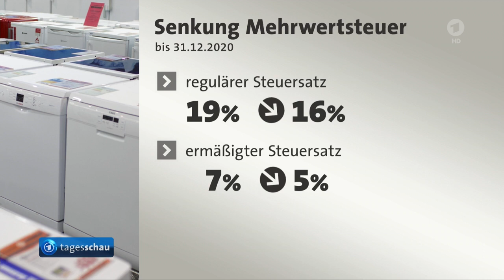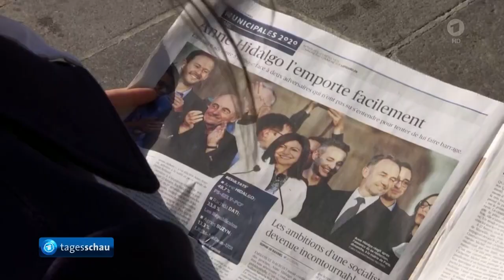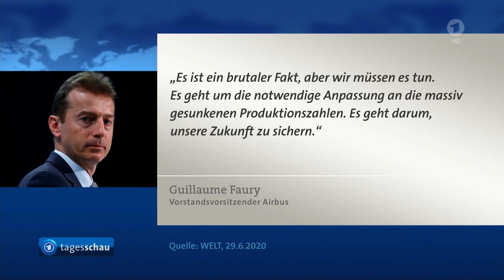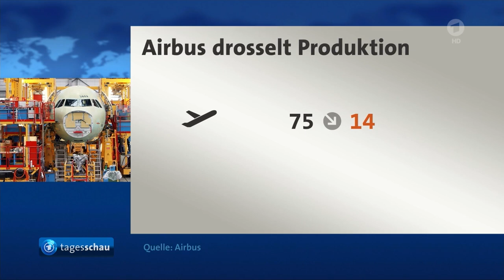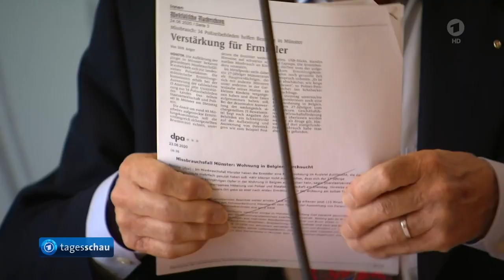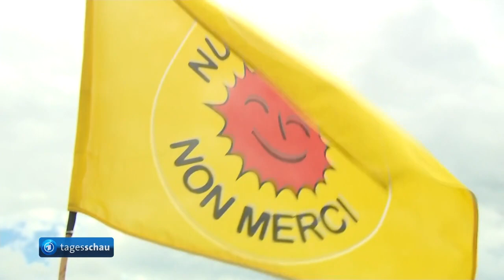tagesschau 20:00 Uhr, 29.06.2020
Themen der Sendung: Bundestag und Bundesrat bringen weiteres milliardenschweres Konjunkturpaket auf den Weg, Kanzlerin Merkel und Frankreichs Präsident Macron beraten über ein europäisches Konjunkturpaket, Herbe Niederlage für Macrons Partei bei Kommunalwahlen in Frankreich, Stichwahl muss über neuen Präsidenten in Polen entscheiden, Kreis Gütersloh bleibt weiterhin Corona-Risikogebiet, Drohender Stellenabbau bei Airbus durch Corona, Missbrauchsskandal Bergisch-Gladbach: Mehr als 30.000 Tatverdächtige entdeckt, AKW Fessenheim in Frankreich wird nach 40 Jahren endgültig abgeschaltet, Das Wetter